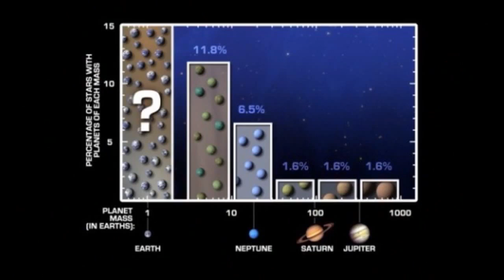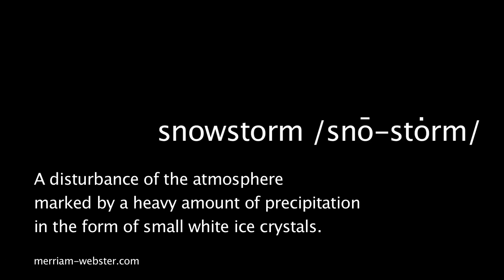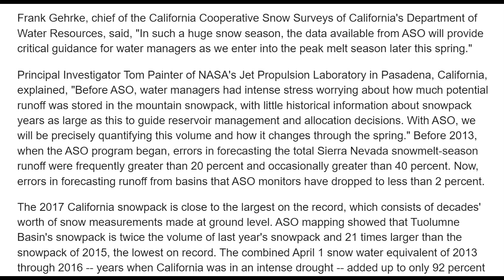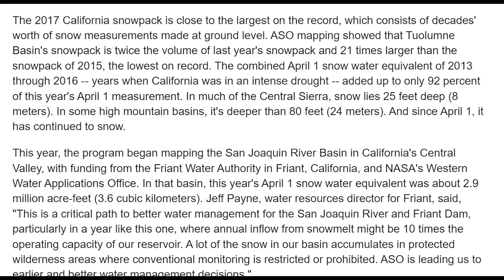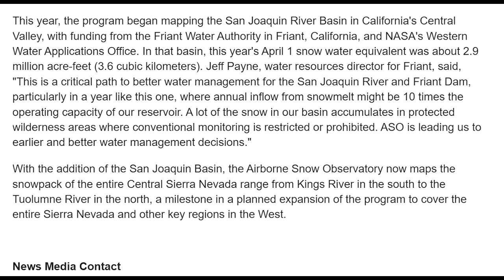Record Breaking Sierra Mountain Snowpack bigger than last 4 years combined!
As the Northwest coast has seen a record amount of rain, the Sierra Mountains have seen eye-popping totals of snow, so the snow pack levels are through the roof. Things will probably get very interesting and scary when this begins to melt. When will that be? No one knows for sure but I am guessing sooner than later. So be aware & be prepared.

T

the article

› Larger view
New NASA data show that snowpack in the Tuolumne River Basin in California's Sierra Nevada -- a major source of water for San Francisco and California's Central Valley -- is currently larger than the four previous years of snowpack combined. NASA's Airborne Snow Observatory (ASO) measured the Tuolumne Basin snowpack on April 1, a critical annual measurement of snow for states and their inhabitants, at 1.2 million acre-feet (1.5 cubic kilometers). That's enough snow to fill the Rose Bowl in Pasadena, California, nearly 1,600 times.

The Airborne Snow Observatory is the only program that measures snow depth, snow water equivalent (the water contained in snow), and how much sunlight snow reflects over an entire basin, using two scientific instruments (a scanning lidar and an imaging spectrometer) on a King Air aircraft. All other snow-monitoring programs sample only a few locations on the ground or give an average over a broad area. The Airborne Snow Observatory flies in California, Colorado, Oregon, Nevada and Idaho, and is flying a research version in the Swiss Alps.

Frank Gehrke, chief of the California Cooperative Snow Surveys of California's Department of Water Resources, said, "In such a huge snow season, the data available from ASO will provide critical guidance for water managers as we enter into the peak melt season later this spring."

Principal Investigator Tom Painter of NASA's Jet Propulsion Laboratory in Pasadena, California, explained, "Before ASO, water managers had intense stress worrying about how much potential runoff was stored in the mountain snowpack, with little historical information about snowpack years as large as this to guide reservoir management and allocation decisions. With ASO, we will be precisely quantifying this volume and how it changes through the spring." Before 2013, when the ASO program began, errors in forecasting the total Sierra Nevada snowmelt-season runoff were frequently greater than 20 percent and occasionally greater than 40 percent. Now, errors in forecasting runoff from basins that ASO monitors have dropped to less than 2 percent.

The 2017 California snowpack is close to the largest on the record, which consists of decades' worth of snow measurements made at ground level. ASO mapping showed that Tuolumne Basin's snowpack is twice the volume of last year's snowpack and 21 times larger than the snowpack of 2015, the lowest on record. The combined April 1 snow water equivalent of 2013 through 2016 -- years when California was in an intense drought -- added up to only 92 percent of this year's April 1 measurement. In much of the Central Sierra, snow lies 25 feet deep (8 meters). In some high mountain basins, it's deeper than 80 feet (24 meters). And since April 1, it has continued to snow.

This year, the program began mapping the San Joaquin River Basin in California's Central Valley, with funding from the Friant Water Authority in Friant, California, and NASA's Western Water Applications Office. In that basin, this year's April 1 snow water equivalent was about 2.9 million acre-feet (3.6 cubic kilometers). Jeff Payne, water resources director for Friant, said, "This is a critical path to better water management for the San Joaquin River and Friant Dam, particularly in a year like this one, where annual inflow from snowmelt might be 10 times the operating capacity of our reservoir. A lot of the snow in our basin accumulates in protected wilderness areas where conventional monitoring is restricted or prohibited. ASO is leading us to earlier and better water management decisions."

With the addition of the San Joaquin Basin, the Airborne Snow Observatory now maps the snowpack of the entire Central Sierra Nevada range from Kings River in the south to the Tuolumne River in the north, a milestone in a planned expansion of the program to cover the entire Sierra Nevada and other key regions in the West.